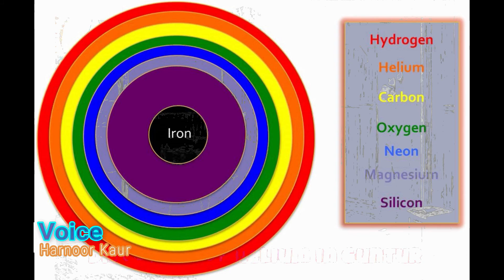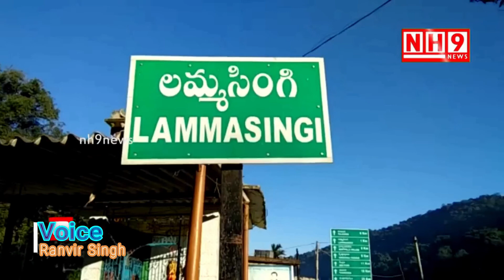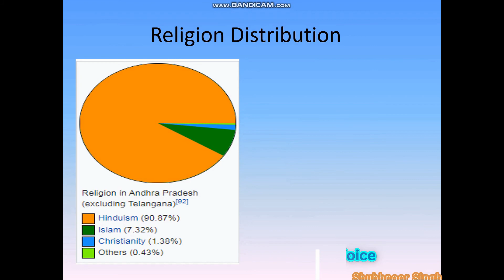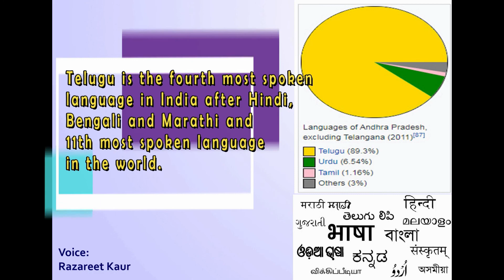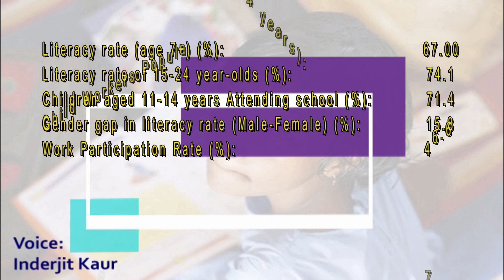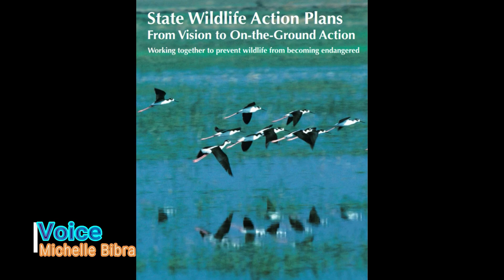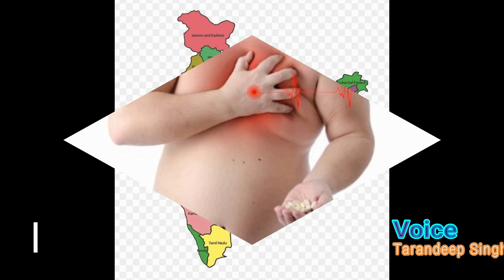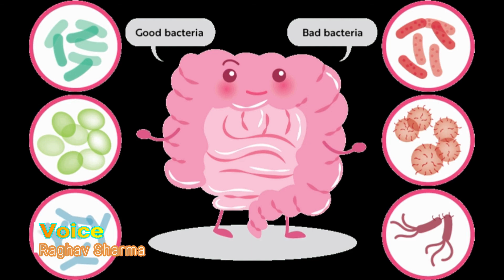Academic Exhibition - CISA (Grade 9B)